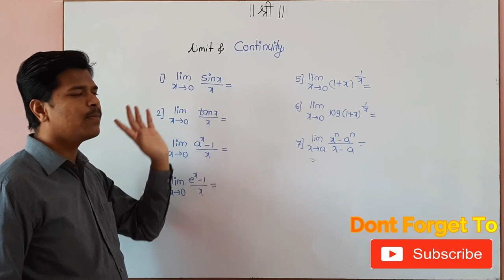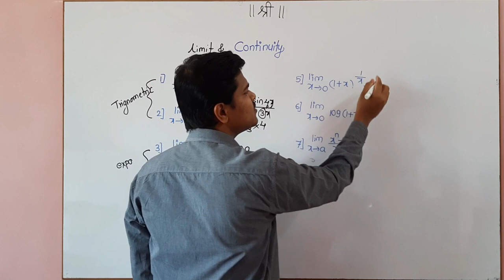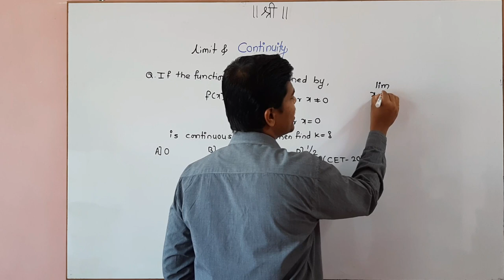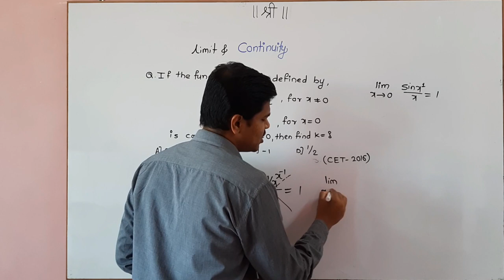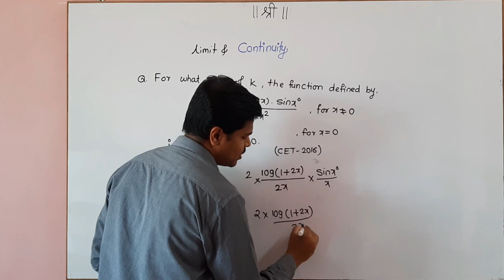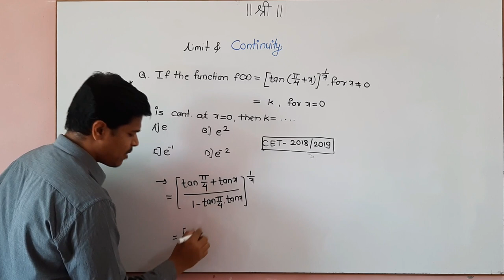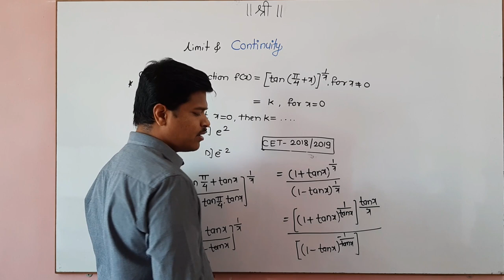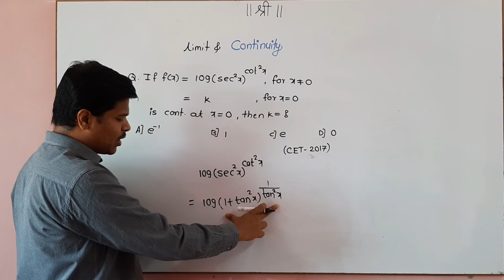MHT - CET 2020 / Limit & Continuity / Previous year question explained / The phoeniX career point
MHT - CET 2020 / Limit & Continuity / Previous year question explained